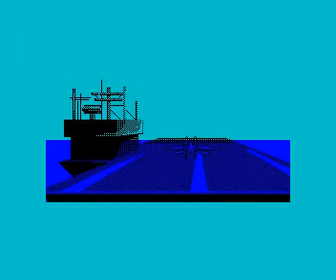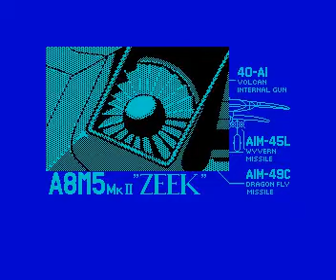[ZX Spectrum] G-Loc Rolling Demo (Your Sinclair issue 71)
Here's the rolling demo of G-Loc from YS. You can download the tune here: